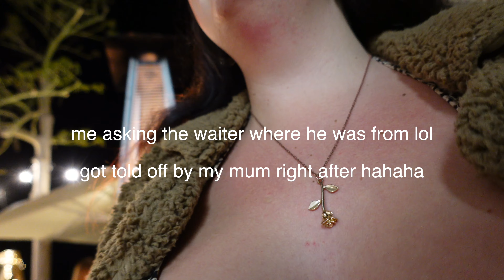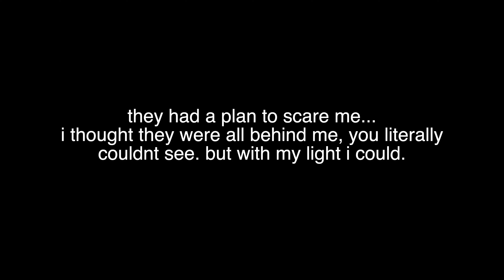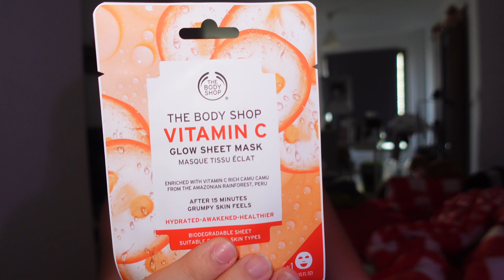Being Scared, Dating & Advent Calendars 🛍 | Vlogmas Week 2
Hey sexy! Talking about my biggest fears and opening the body shop’s advent calendar! 😍

🌸Follow me🌸
Kisses,
Deenah